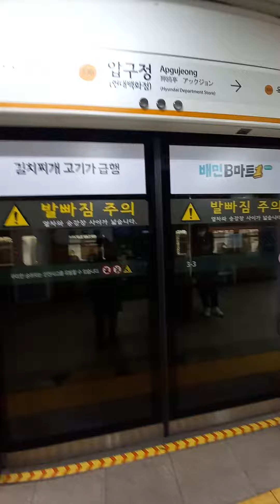수도권 전철 3호선 압구정역 오금행 열차 출발,3호선에서 말도 안나오는 구파발행 안내방송